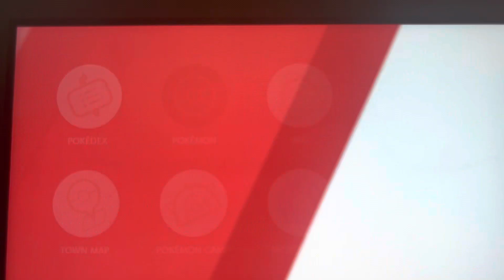If I was a Pokémon gym leader